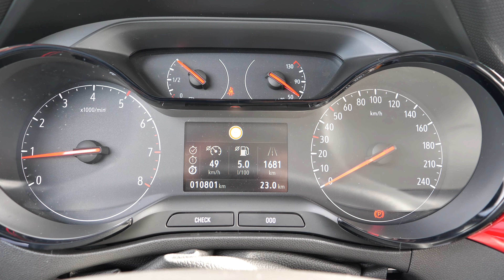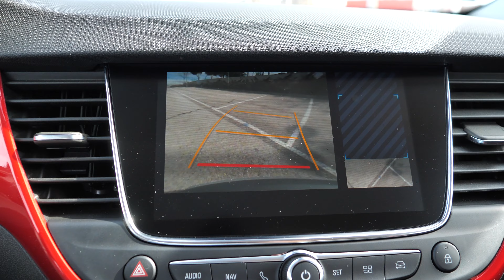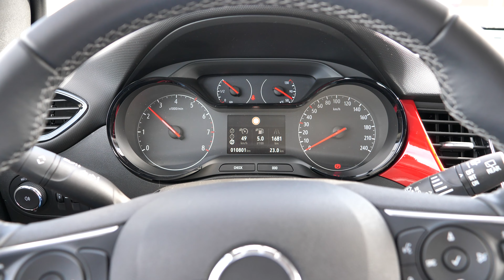Opel Crossland | Revisión rápida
En esta revisión rápida del Opel Crossland restyling 2021 podéis ver brevemente el coche y haceros una idea del interior y exterior. Si queréis verlo más en profundidad, os dejo varios enlaces del

Equipamiento opcional del Crossland del video
- Acabado "GS Line"
- Motor 1.5 Diesel 110cv
- Color exterior "Naranja Quantico"
- Cámara de visión trasera panorámica (Incluye Navegador en GS Line)